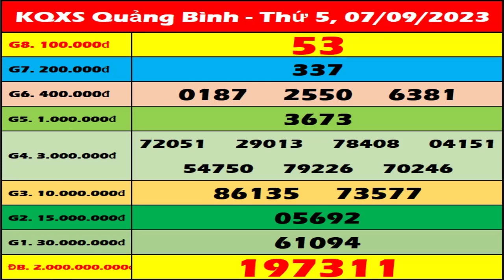Xổ số Quảng Bình ngày 7 Tháng 9 - XSQB - XS Quang Binh | Xổ số kiến thiết Quảng Bình hôm nay